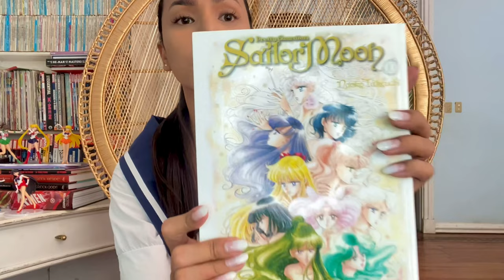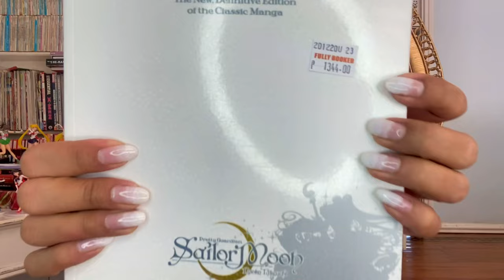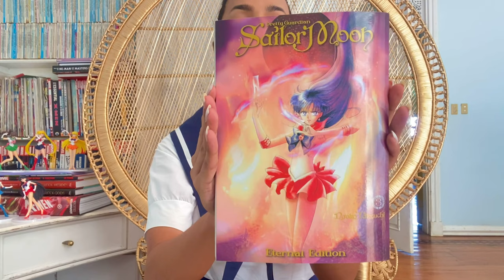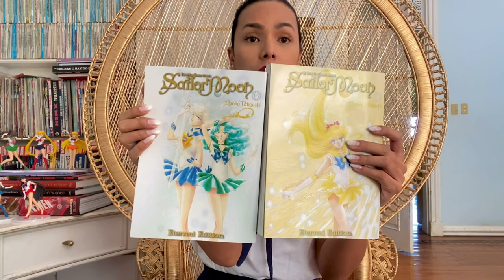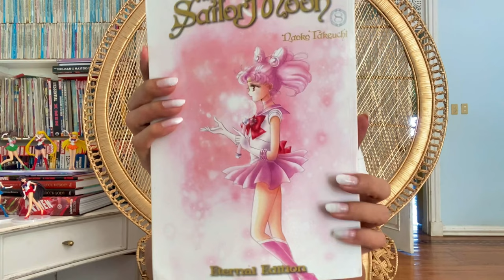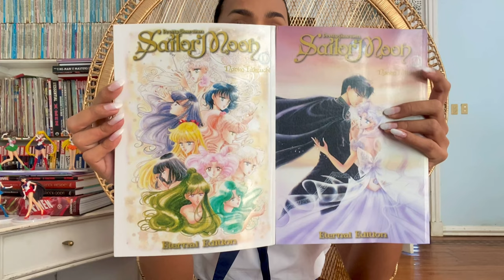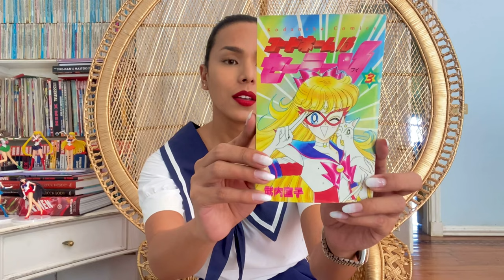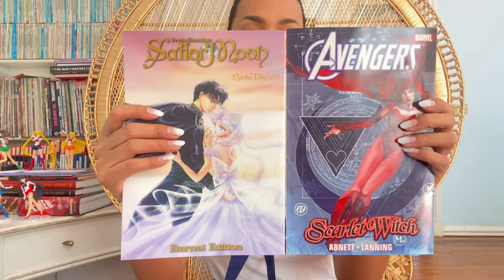Sailor Moon Eternal Edition Manga Unboxing and Complete Collection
unboxing the latest and final issue of the Sailor Moon Manga Eternal Edition. and a size comparisson to other Sailor Moon manga formats.

Thank you Ayumi Elite Cebu for my nails and eyelash extensions